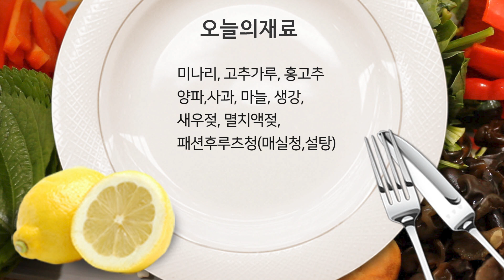미나리김치,이양념 하나면 김치양념은 끝이에요.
미나리김치,이양념 하나면 김치양념은 끝이에요, 많이 만들어 냉동해서 생선,김치 모든 양념으로 여기저기 쓰임이 많아요